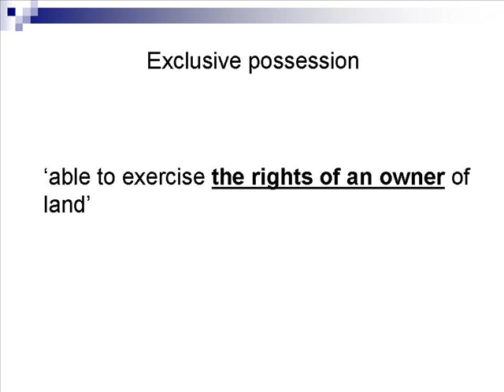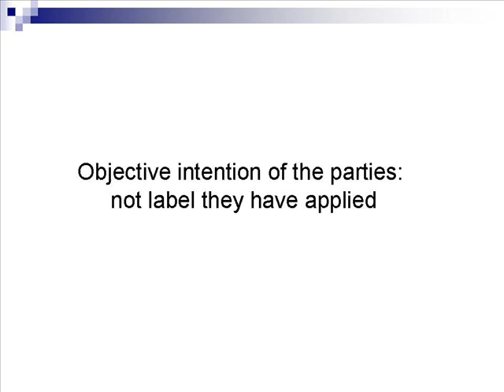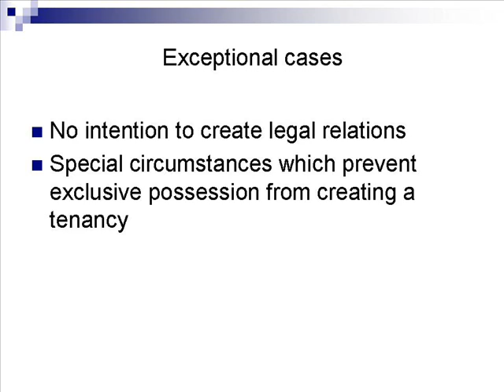Street v Mountford - slidecast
Brief discussion of the House of Lords judgment in Street v Mountford